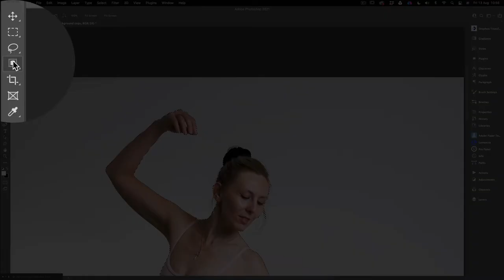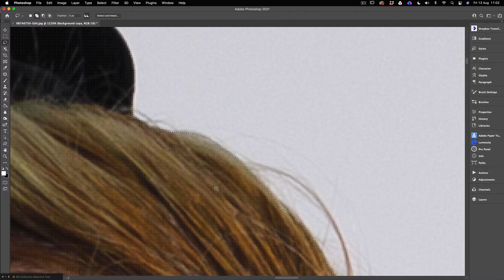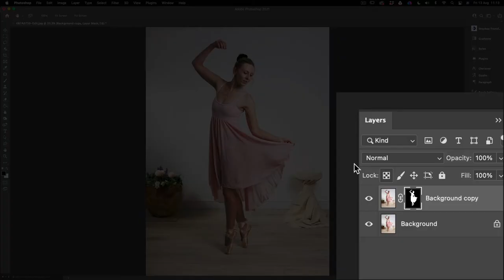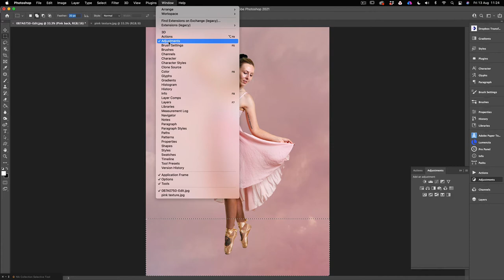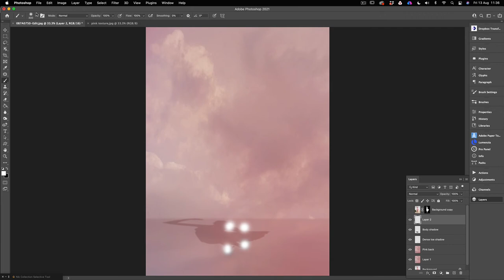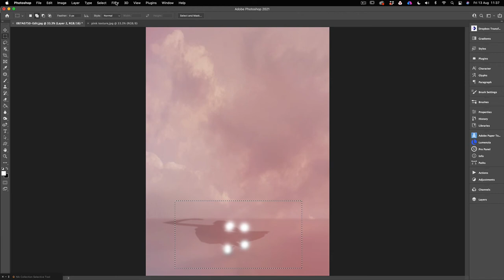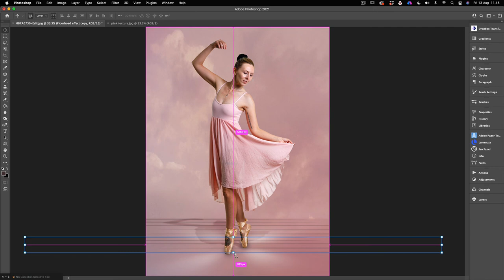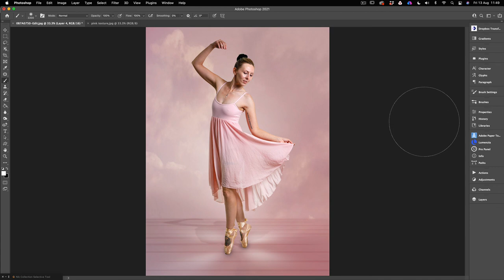Ballet photo edits part one